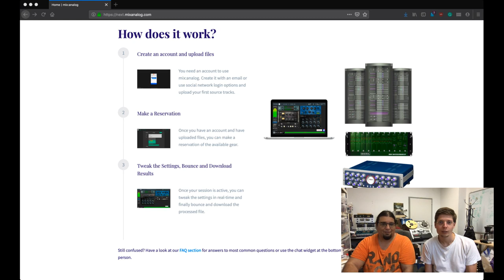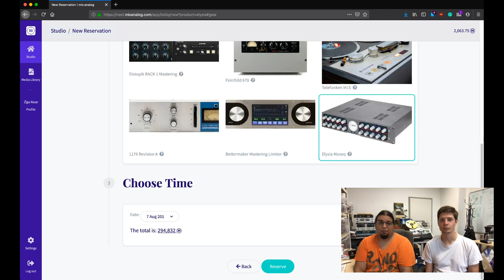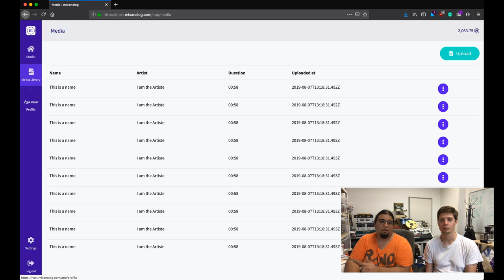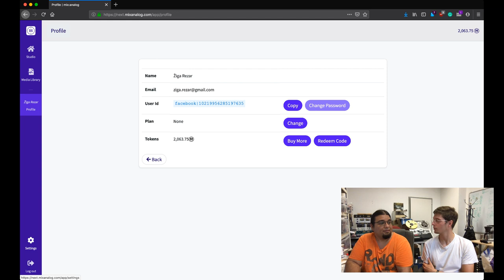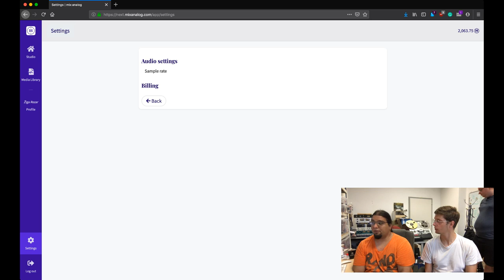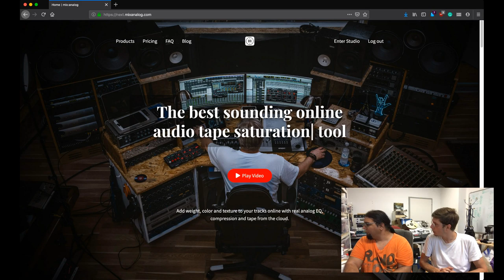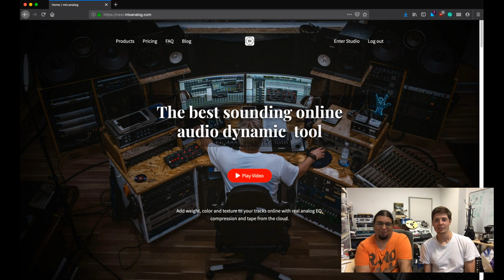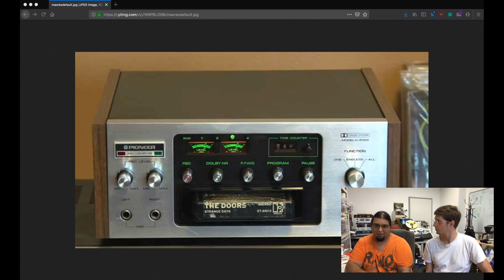mix:analog | Live Q&A Webinar 15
Bojan and Žiga will show you the new website that is in the making, update you on new hardware projects and answer your questions regarding mix:analog or music production in general.